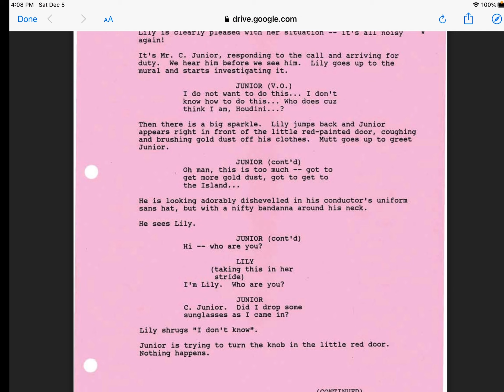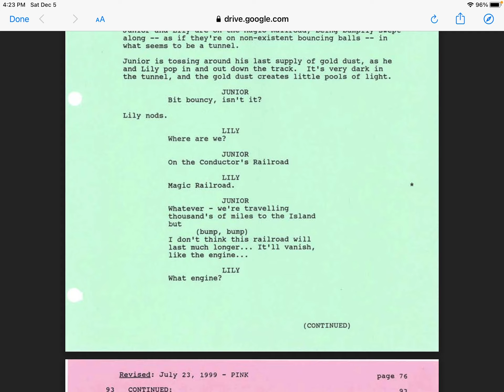Junior Lines for Ashton M 1920 - Part 1